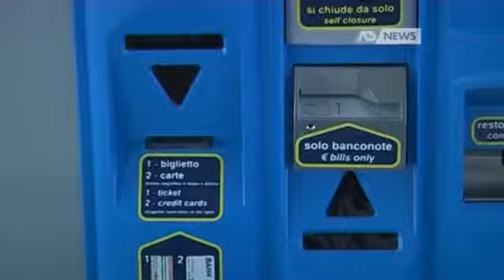Lega Nord Marano Vicentino: Luca Zaia. Tutti nel Nordest contro l'aumento delle tariffe autostradali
Non solo i cittadini, ma anche i politici del Nordest contro l'aumento delle tariffe autostradali. La Regione chiede al Governo di raddoppiare la durata della concessione, consentendo così di abbassare i pedaggi, due parlamentari presentano un'interrogazione al Ministro per le Infrastrutture.
-- Dal servizio di AntennaTre.  Intervistati: LUCA ZAIA (Presidente Regione Veneto) - Servizio di Federico Fusetti, riprese di Andrea Benetti, montaggio di Paola Barbato